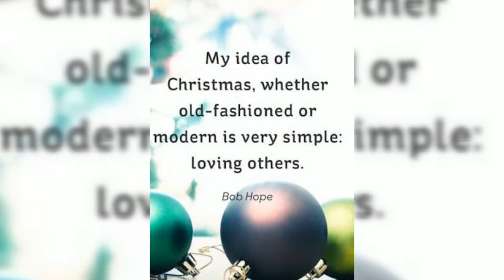VLOGMAS 2018 Day 7 | tara gala | Coke Studio Free concert hindi na tuloy